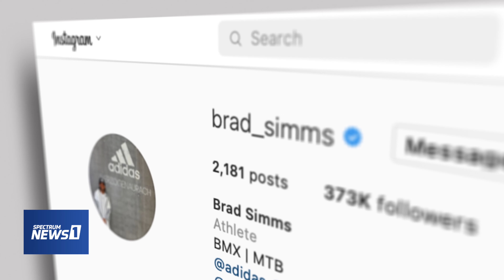The Year That Changed My life!